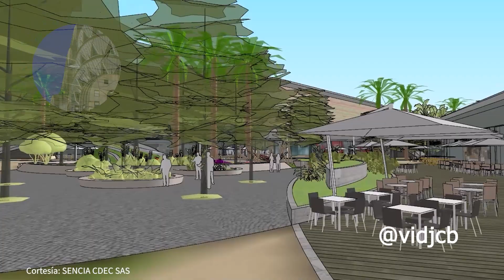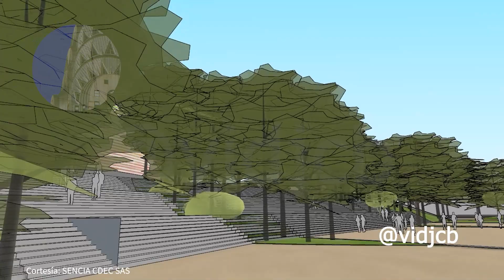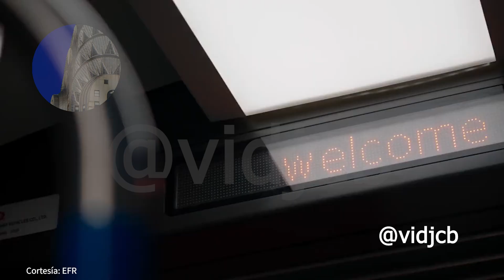Estadios el Campín, Atanasio Girardot, Arena del río Remodelación o nueva obra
En los comentarios sobre el tema del nuevo estadio El Campín, que será demolido, desplazado 8 metros más lejos de la NQS, con techo corredizo y el doble de altura que tiene la tribuna oriental, surge la confusión sobre, en qué se parece a sus similares en Medellín y Barranquilla.

0:00 Introducción
0:25 En qué se parecen
0:37 En qué se diferencian
0:57 Sobre el tipo de iniciativa
1:51 Conclusión

Créditos
IDRD
Sencia
 Leyes
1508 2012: